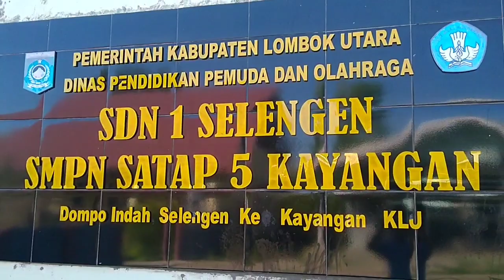Pelaksanaan Ujian Sekolah SMPN SATAP 5 Kayangan Tahun 2023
ini adalah kegiatan Pelaksanaan Ujian Sekolah SMPN SATAP 5 Kayangan Tahun 2023